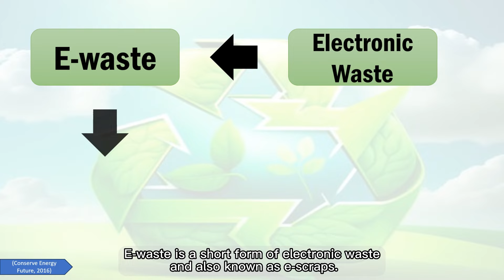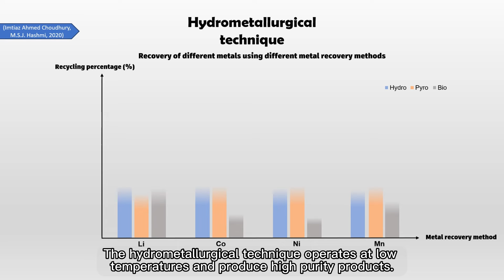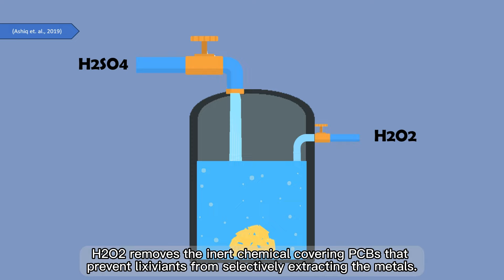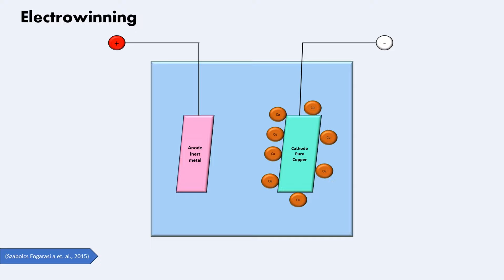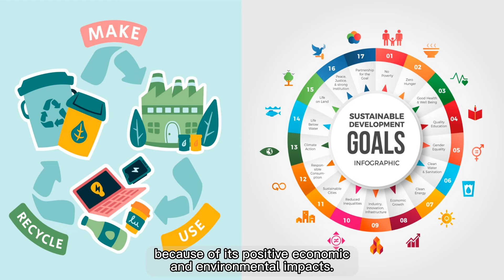USMCEC2024:TVC_Sustainable Solutions in E-Waste Management: Metal Recovery Via Hydrometallurgy_Alpha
Title of the Video: Sustainable Solutions in E-Waste Management: Metal Recovery Via Hydrometallurgy

Name of University/Institution: Universiti Sains Malaysia

Team name: Alpha

Team member:
1) Chong Yong Sheng
2) Loke Zhi Yann

REFERENCE
Andrea Mecucci, Keith Scott (2002), Leaching and Electrochemical Recovery of Copper, Lead and Tin from Scrap Printed Circuit Boards. [online] Journal of Chemical Technology and Biotechnology. 77(4): 449-457.

Ashiq, A., Kulkarni, J. and Vithanage, M. (2019a). Chapter 10 - Hydrometallurgical Recovery of Metals From E-waste. [online] ScienceDirect.

Conserve Energy Future (2016). What is E-waste Recycling and Process of Recycling Electronic Waste. [online] Conserve Energy Future.

Hao, J., Wang, Y., Wu, Y. and Guo, F. (2020). Metal recovery from waste printed circuit boards: A review for current status and perspectives. Resources, Conservation and Recycling, 157, p.104787. doi

Ilankoon, S. (2023). Understanding Malaysia’s informal e-waste recycling sector. [online] Monash Lens.

Kumar, A., Holuszko, M. and Espinosa, D.C.R. (2017). E-waste: An overview on generation, collection, legislation and recycling practices. Resources, Conservation and Recycling, [online] 122, pp.32–42. doi

Prajakta Bhujbal. (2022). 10 Advantages of recycling e waste. [online] Available

Szabolcs Fogarasi a et. al. (2015). Eco-friendly Copper Recovery Process from Waste Printed Circuit Boards Using Fe3+/Fe2+ Redox System.

United Nations (2020). Sustainable Development Goals United Nations Department Of Global Communications Guidelines For The Use Of The Sdg Logo Including The Colour Wheel, And 17 Icons. [online] Available

Van Yken, J., Boxall, N.J., Cheng, K.Y., Nikoloski, A.N., Moheimani, N.R. and Kaksonen, A.H. (2021). E-Waste Recycling and Resource Recovery: A Review on Technologies, Barriers and Enablers with a Focus on Oceania. Metals, 11(8), p.1313. doi

Wu, T.L. (2022). What is E Waste Recycling and How Is it Done? | Earth.org. [online] Earth.org - Past | Present | Future.